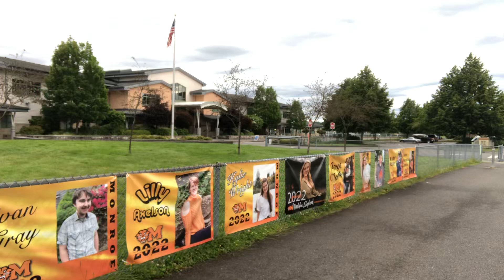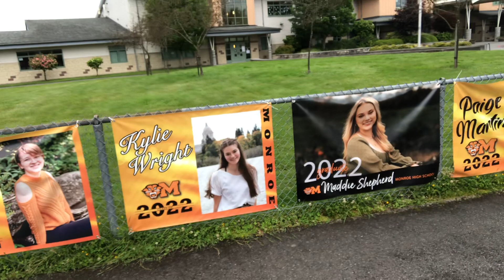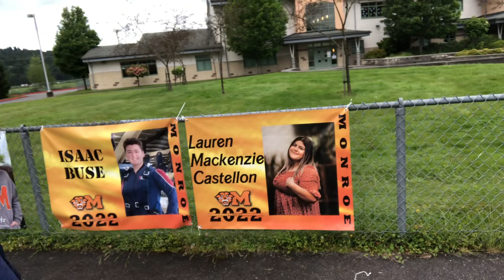Good Morning Fryelands 6-8-22